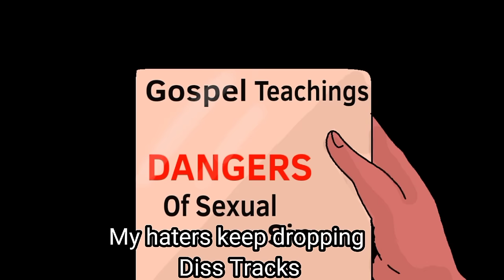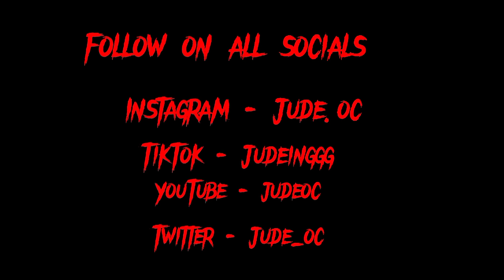Going through Hell 1 - 5.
going through hell series
and the adventures of wickedness